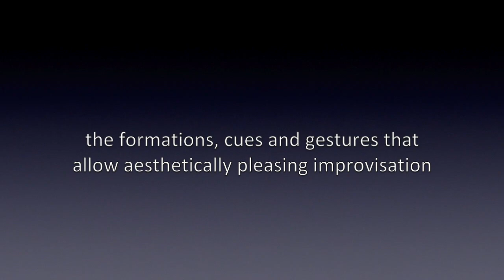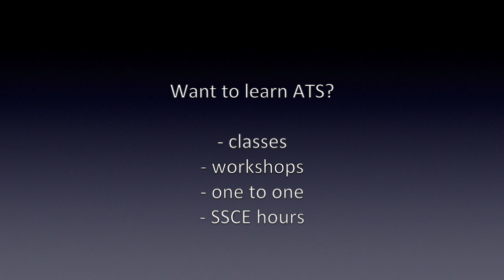What is ATS?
This video, at least to me, attempts to sum up what American Tribal Style belly dance is about.